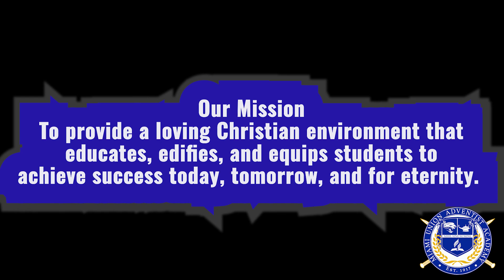MUAA Basketball Game 1 2023-2024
Miami Union Adventist Academy is a K-12 Christian Education school located in the heart of North Miami, Florida.

Our Mission
To provide a loving Christian environment that educates, edifies, and equips students to achieve success today, tomorrow, and for eternity.